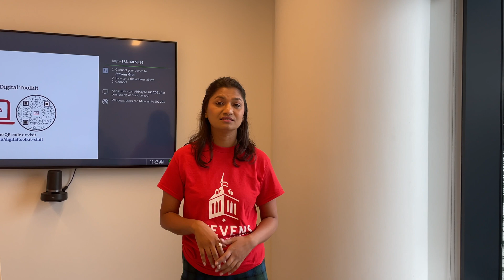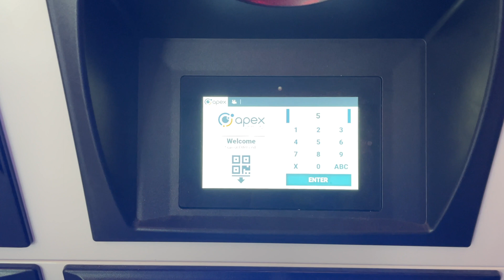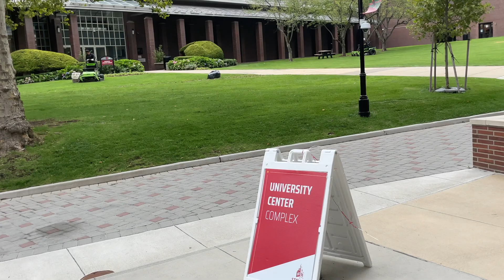New York Adventure: Iconic Stevens Institute of Technology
Hello everyone! As you may have noticed from my recent shorts video that I am in the vibrant city of new york to attend the Brain Informatics Conference 2023. This conference is being held at none other than the prestigious Stevens Institute of Technology – a historic institution renowned for being the very first institute in the united states exclusively focusing on mechanical engineering education. During my time there, I had the pleasure of crossing paths with Neha – a kind hearted individual who guided me through the institute University center complex, which offers the best view of new york skyline.